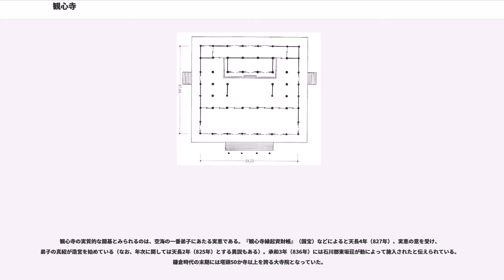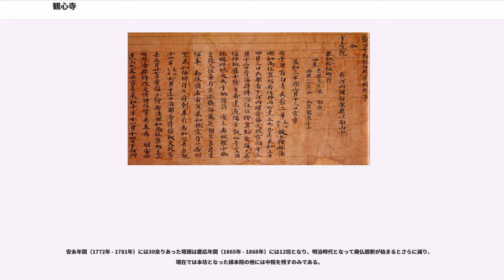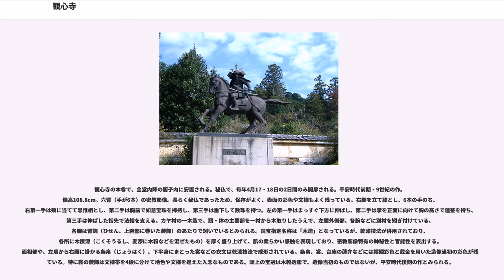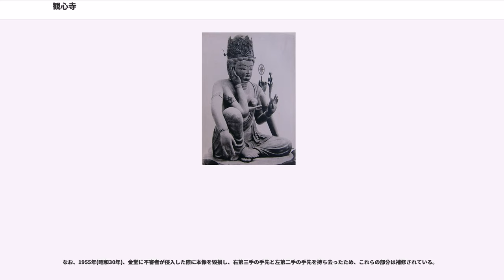観心寺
観心寺（かんしんじ）は、大阪府河内長野市にある高野山真言宗の寺院。山号を檜尾山と称し、遺跡本山である。本尊は如意輪観音、開基（創立者）は実恵である。
仏塔古寺十八尊第十三番。奥河内の観光地の一つ。大阪みどりの百選に選定されている。

伝承では、大宝元年（701年）、役小角（役行者）が開創し、当初、雲心寺と称したとされる。その後、大同3年（808年）、空海がこの地を訪れ、北斗七星を勧請したという。これにちなむ7つの「星塚」が現在も境内に残る（なお、北斗七星を祭る寺は日本では観心寺が唯一である）。

弘仁6年（815年）、空海は再度この地を訪れ、自ら如意輪観音像を刻んで安置し、「観心寺」の寺号を与えたという。「空海が自ら刻んで」云々の話は伝承の域を出ないが、現在金堂本尊として安置される如意輪観音像は、様式的に9世紀の作品とされている。また、観心寺には奈良時代にさかのぼる金銅仏4体が伝来することから、奈良時代草創説もあながち否定はできない。

観心寺の実質的な開基とみられるのは、空海の一番弟子にあたる実恵である。『観心寺縁起資財帳』（国宝）などによると天長4年（827年）、実恵の意を受け、弟子の真紹が造営を始めている（なお、年次に関しては天長2年（825年）とする異説もある）。承和3年（836年）には石川郡東坂荘が勅によって施入されたと伝えられている。鎌倉時代の末期には塔頭50か寺以上を誇る大寺院となっていた。

観心寺は楠木氏の菩提寺であり、楠木正成および南朝ゆかりの寺としても知られている。正平14年（1359年）12月から翌正平15年（1360年）9月まで後村上天皇の行宮となった。また、境内には後村上天皇桧尾陵がある。

境内にある建掛塔（たてかけとう）は、一見、普通の仏堂のように見えるが、三重塔の一重目だけが建てられた、未完成の建築である。伝承によれば、楠木正成は、建武の新政の成功を祈願して三重塔の建立を発願したが、造営なかばで湊川の戦いで討ち死にしたため、建築が中断され、そのままになっているという。討ち死にした正成の首は当寺に届けられ、首塚に祀られている。

室町時代以降は、管領畠山氏の庇護を受けて栄えたが、戦国時代に入ると織田信長に寺領を没収された。しかし文禄3年（1594年）豊臣秀吉によって25石の寄進を受け、豊臣秀頼によって金堂や諸堂の修復などが行われた。江戸時代になると、塔頭槙本院の檀家であった江戸幕府の旗本甲斐庄氏などの支えにより、伽藍の維持に努めた。

安永年間（1772年 - 1781年）には30余りあった塔頭は慶応年間（1865年 - 1868年）には12坊となり、明治時代となって廃仏毀釈が始まるとさらに減り、現在では本坊となった槙本院の他には中院を残すのみである。

2005年（平成17年）には高野山真言宗総本山金剛峯寺より遺跡本山の寺格が贈与された。

当寺には多くの文化財があり、仏像などは寺内の霊宝館に多数展示されている。また境内が国の史跡に指定されている。

観心寺の本尊で、金堂内陣の厨子内に安置される。秘仏で、毎年4月17・18日の2日間のみ開扉される。平安時代前期・9世紀の作。像高108.8cm。六臂（手が6本）の密教彫像。長らく秘仏であったため、保存がよく、表面の彩色や文様もよく残っている。右脚を立て膝とし、6本の手のち、右第一手は頬に当てて思惟相とし、第二手は胸前で如意宝珠を捧持し、第三手は垂下して数珠を持つ。左の第一手はまっすぐ下方に伸ばし、第二手は掌を正面に向けて胸の高さで蓮茎を持ち、第三手は伸ばした指先で法輪を支える。カヤ材の一木造で、頭・体の主要部を一材から木取りしたうえで、左膝外側部、各腕などに別材を矧ぎ付けている。各腕は臂釧（ひせん、上腕部に巻いた装飾）のあたりで矧いでいるとみられる。国宝指定名称は「木造」となっているが、乾漆技法が併用されており、各所に木屎漆（こくそうるし、麦漆に木粉などを混ぜたもの）を厚く盛り上げて、肌の柔らかい感触を表現しており、密教彫像特有の神秘性と官能性を表出する。面相部や、左肩から右腰に掛かる条帛（じょうはく）、下半身にまとった裳などの衣文は乾漆技法で成形されている。条帛、裳、台座の蓮弁などには繧繝彩色と截金を用いた造像当初の彩色が残っている。特に裳の装飾は文様帯...